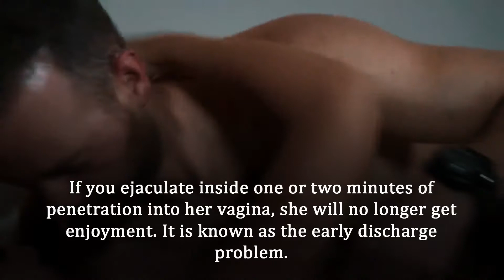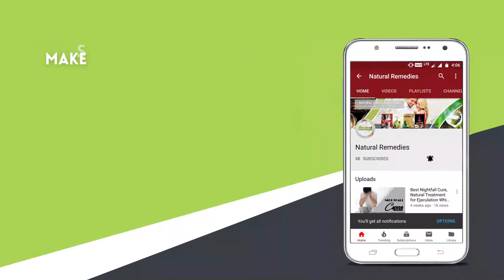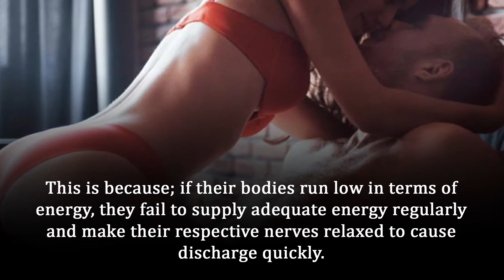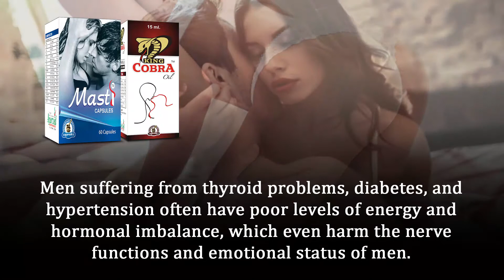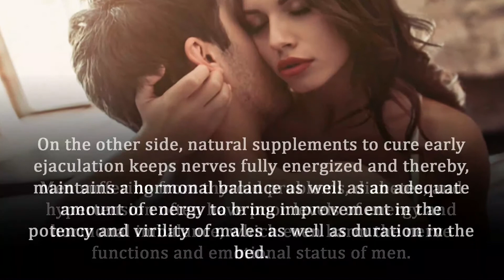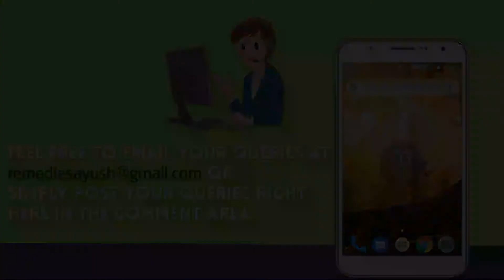Increase Stamina Long-Lasting in Bed, Avoid Quick Discharge of Sperm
Last Longer in Bed Fast

A combination of King Cobra oil and Masti capsules increase stamina, avoid quick discharge of sperm, and make males long-lasting in bed.

• Why is my stamina so low?

• How can I stop sperm from coming early?

• How can I control my discharge fast?

• Can premature ejaculation be controlled?

This health video cover below topics in detail

• Causes of Weak Reproductive System

• Bonus Tip

• Last Longer Oil

• Conclusion

Must watch health videos:

How to Increase Sexual Stamina, Last Longer in Bed with Fruits [Must Eat]

4 Best Vitamins For Erectile Dysfunction, Increase Blood Flow To Penis

Males need to have a strong mind to handle the excitement and strong reproductive system to prevent premature ejaculation and perform with intensity for a longer duration.

For a strong reproductive system, males need higher vitality and energy levels, the proper release of youth hormones, a healthy balance of other hormones, and strong and active nerves.

Natural supplements elevate the level of testosterone hormones that regulate the flow of energy towards the male reproductive system to eliminate debilities.